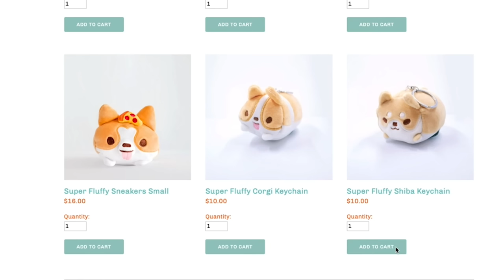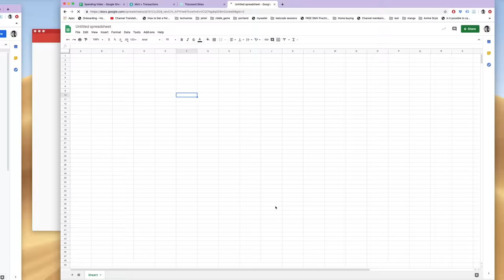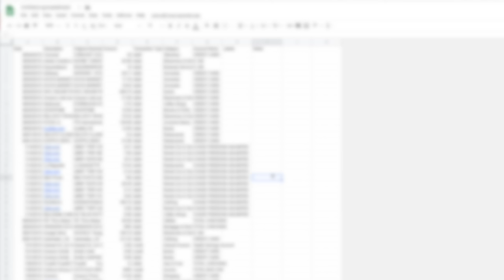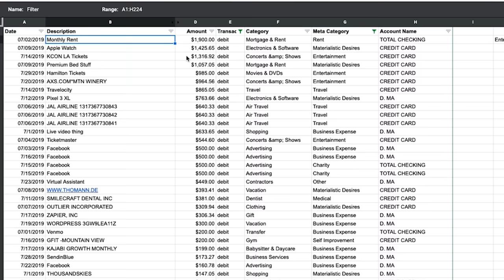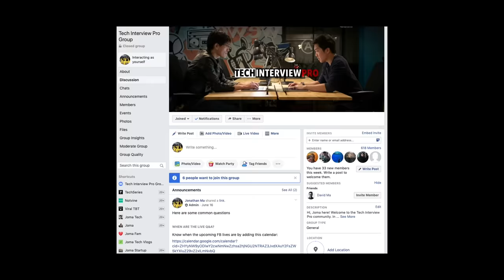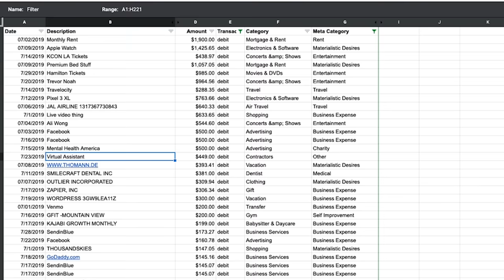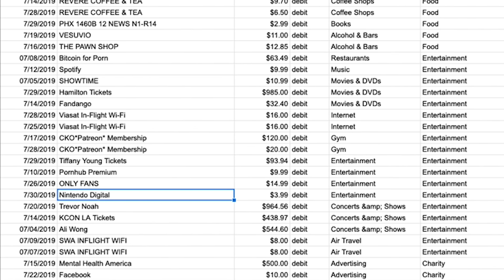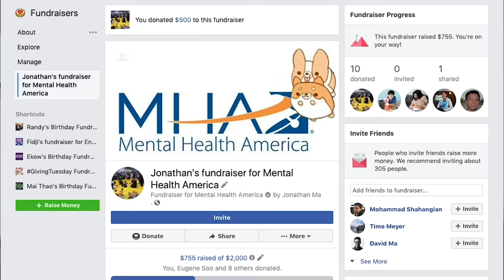How I Spend My $250K Software Engineer Income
I show you how I end up spending $18,925... in a month...